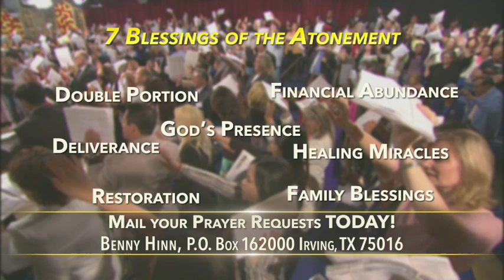Mighty Worship, Teaching, and Miracles from Miami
“I’m so excited to be back in the Miami area,” Pastor Benny Hinn shared recently during meetings at the BankUnited Center. “So many of our long-time friends and partners live in this beautiful region. It’s such a vibrant area. There are so many young people here thirsty for God. And the Lord has placed such a crucial word on my heart for these meetings!” That word was the anointed teaching on the blood of Jesus Christ. That faith-building message is the focus of this telecast, along with mighty worship and remarkable miracles! It was a wonderful time as people from all walks of life came into a new relationship and intimacy with the Lord Jesus!